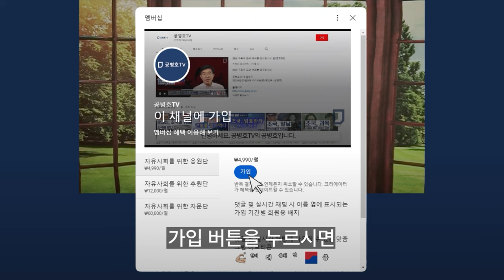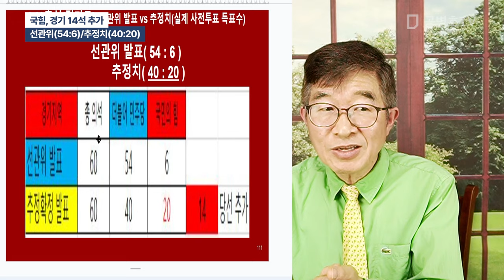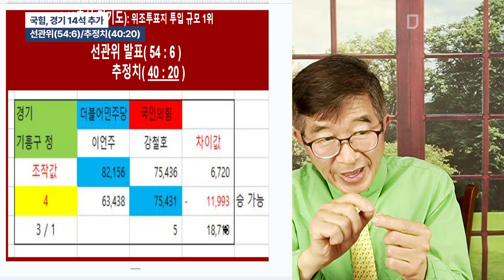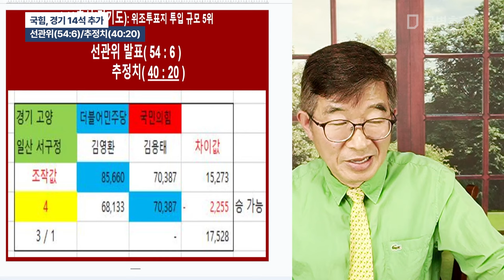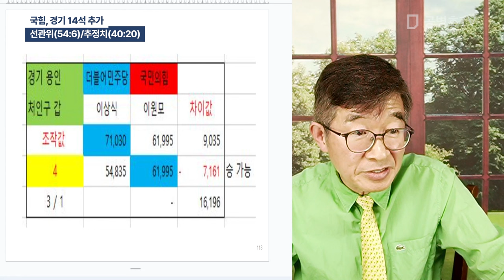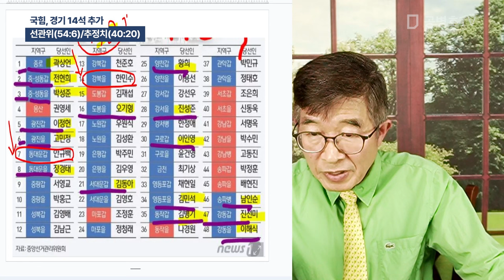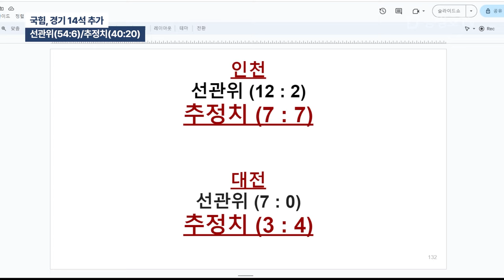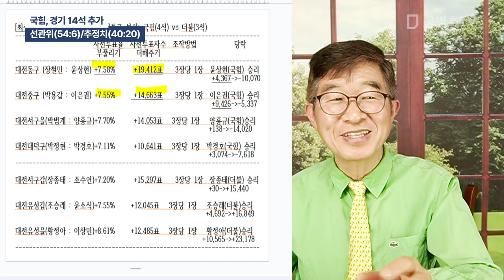국힘, 경기 14석 추가 / 선관위(54:6)/추정치(40:20) [공병호TV]